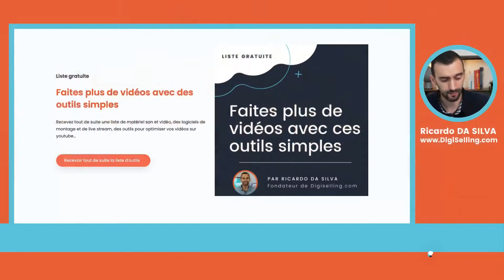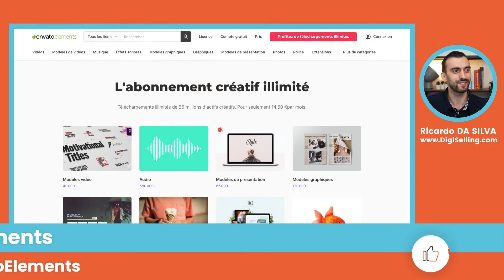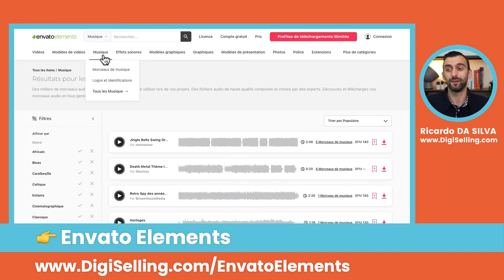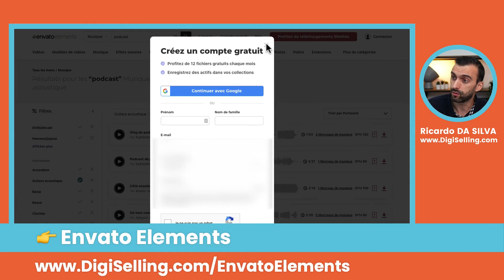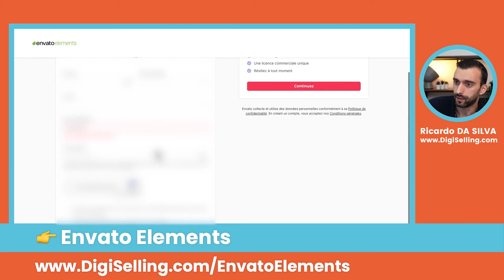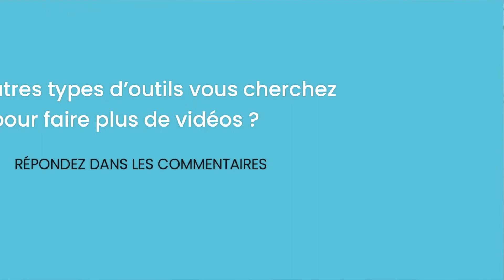Comment trouver des musiques de qualité pour vidéos YouTube ? 🎵 Musique pour YouTubeur 🎼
Si vous cherchez des musiques de qualité pour vos vidéos YouTube, essayez 🎁 OFFERT : la liste d'outils vidéo

🔗  LIENS POUR EN SAVOIR PLUS (et bénéficier de test gratuits ou de réductions s'il y en a 😉).
👉 Envato Elements pour avoir des musiques de qualité sur vos vidéos YouTube

💬 GRATUIT : canal Telegram, un espace privé pour vous aider à développer votre business

⏰  Sommaire :
00:00 - Comment trouver des musiques de qualité pour des vidéos YouTube ?
01:31 - OFFERT : la liste d'outils vidéo
02:18 - Testez Envato Elements pour avoir des musiques de qualité sur vos vidéos YouTube
03:49 - Tutoriel Envato Elements
04:42 - Essayez gratuitement Envato Elements
04:49 - Prix d'Envato Elements
05:54 - Téléchargez votre liste d'outils vidéo

🎥 La musique sur vos vidéos YouTube peut aider votre audience à rester plus longtemps. Si vous connaissez un peu l'algorithme de YouTube, vous savez à quel point il aime que non seulement les vidéos commencent à être regardés mais qu'elles soient regardés le plus longtemps possible. Pourquoi ? Pour mettre plus de publicités et gagner plus d'argent... en tant que créateur de vidéos, vous devez donc avoir un service avec des musiques de qualité. Je vous présente celui que j'utilise

🎯 Conseils gratuits et outils pour développer votre business à l'ère du digital ➡️

❓ Répondez en commentaire : Quels autres types d'outils vous cherchez pour faire plus de vidéos ?

À très bientôt pour une autre vidéo.
Ricardo Da Silva, fondateur de DigiSelling.com